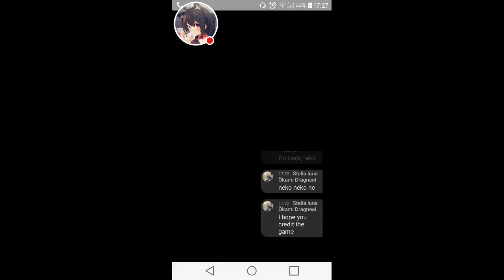My Opera final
Watch me play OperaOmnia!